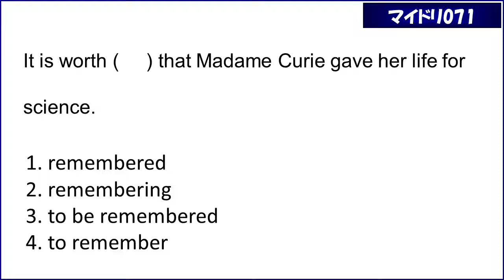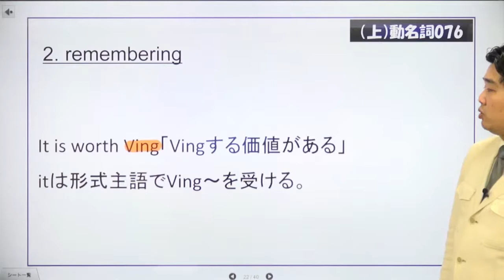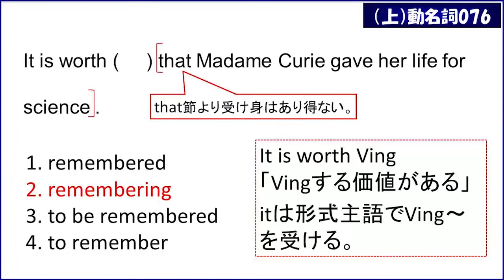マイドリ071_動名詞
適語選択
It is worth (     ) that Madame Curie gave her life for science.
1. remembered　2. remembering　3. to be remembered　4. to remember